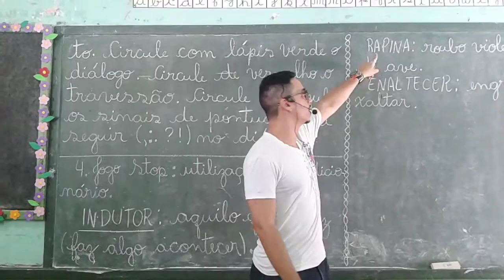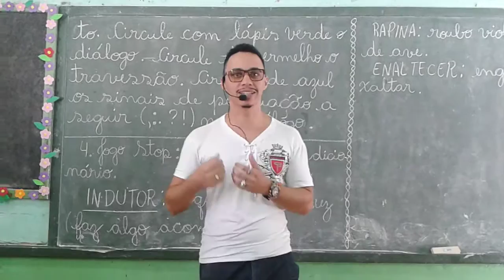Jogo Stop (para utilização do dicionário)